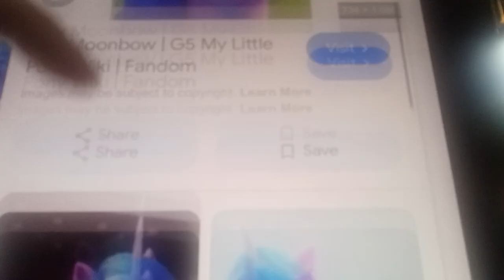toon story 3 cast video part 1( toy story 3)